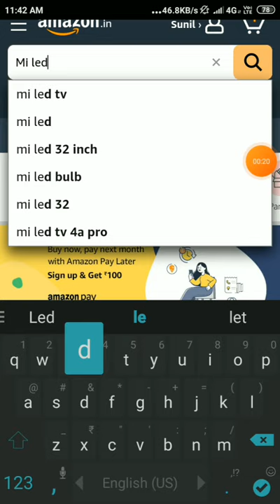How to copy Flipkart, Amazon links